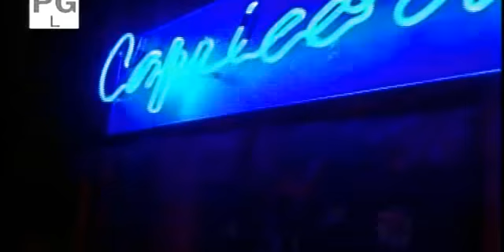Ford 1-25-10 Scenes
Ford scenes on 1-25-10; clip made by me.

In a dark corner, Langston briefly pulls away from Ford's kiss, claiming to love Markko, but ultimately can't help herself and indulges in him some more - even when Ford dares her, "Go back to Markko." Though their kissing resumes, Blair interrupts, excuses Ford, then assures Langston, who admits she kissed Ford back, that it's okay - she's not going to tell Markko but warns for her to be careful. "This is serious," Blair says.

Langston joins Markko, who is talking to Ford, thanks Blair for the party then asks him to take her home. Though Ford turns to walk away, Blair says, "Hold on a minute, studly." Blair claims that Langston loves her boyfriend, leaving Ford to say, "I could tell by the way she kissed me." Blair reminds Ford that Langston is a little girl then takes him in a steamy kiss! Blair pulls away and wonders if Ford still wants a relationship with Langston. When Ford says he could be persuaded to go the other way, with a woman, Blair calls him a player - and warns him to stay away from Langston!